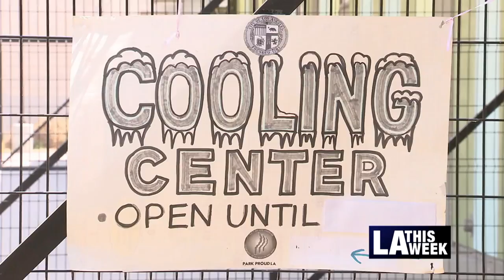Climate Day In Los Angeles City Council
Councilmembers Paul Krekorian, Paul Koretz, and Mitch O'Farrell take bold and relevant steps to make real change in our carbon footprint for Los Angeles.